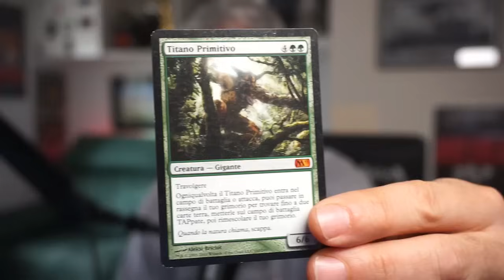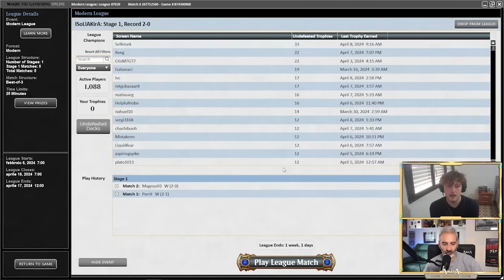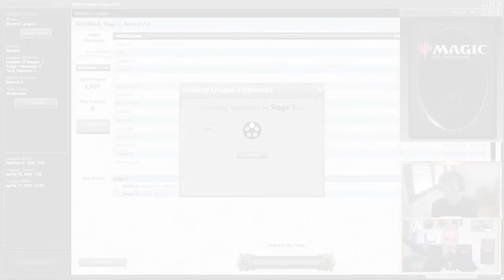Amulet Titan in Modern: il combo più sbagliato del formato? Giochiamolo con un vero esperto!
Ospiti sul canale a giocare non ne avevamo da tempo, e siamo tornati con un ospite davvero speciale, Raul Avoscan che ha appena vinto con questo mazzo l'LMS Prague ed ha fatto top anche a LMS Barcellona.

Un mazzo complicato ma POTENTISSIMO, come spesso si dice anzi il mazzo più degenerato del formato Modern

In questo video match 2 e match 3 della league

TIMESTAMP:
0:00 Introduzione